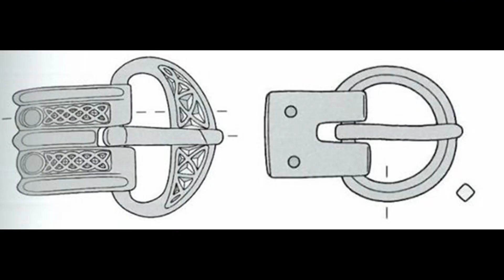Making a viking belt from Hedeby